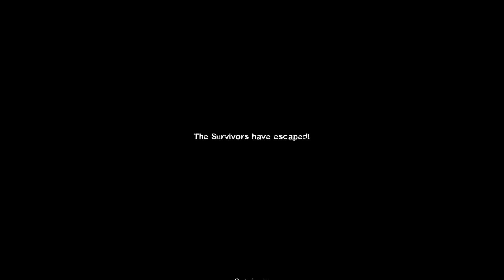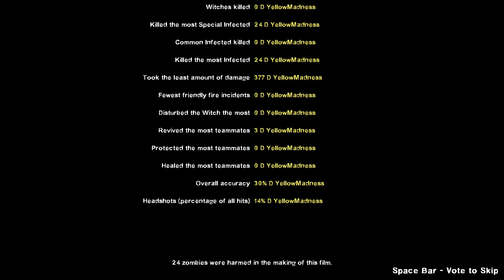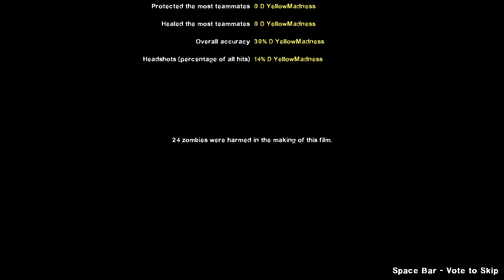Left 4 Dead 2: Last Man on Earth: Dead Center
Finally doing the vanilla campaigns. I plan to do 'em all deathless but that could change.

You can buy Left 4 Dead 2 below.

0:00 Chapter 1
2:44 Chapter 2
9:14 Chapter 3
12:43 Chapter 4